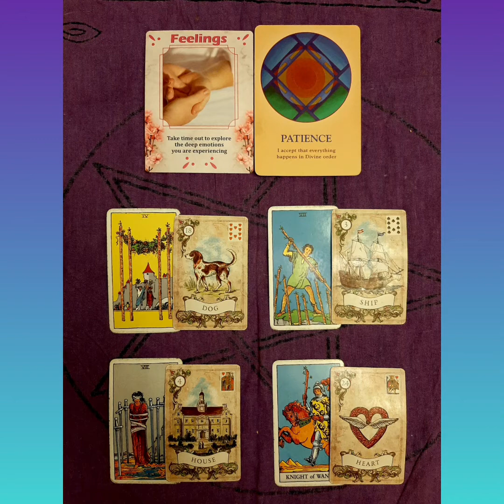♊💗GEMINI- This Connection Requires Patience, Gemini Love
Love & Light,

About Me🤗👇 Raelene xoxo
Sun-Cancer, Rising-Sag, Moon-Sag, Venus-Cancer, Numerology Life Path 3